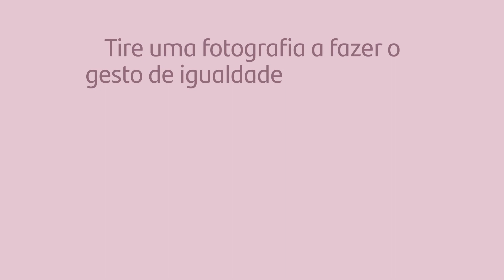WOMEN DAY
Vamos fazer da igualdade de género uma realidade. Faça o gesto de igualdade para mostrar o seu apoio. Partilhe uma foto com EachforEqual SantanderEffect. Gostaríamos que todos nós que estamos ligados ao Banco Santander participássemos. OEfeitoSantander que iríamos ter!